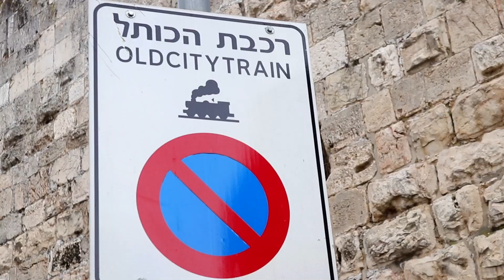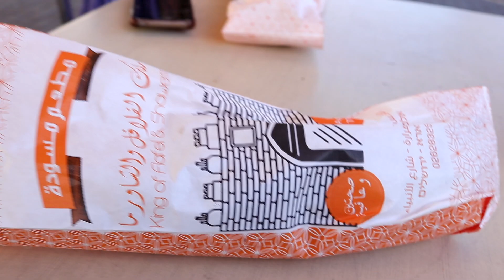Így kerestünk pénzt kajára Jeruzsálemben - Stoppal Izraelben! - 5. rész